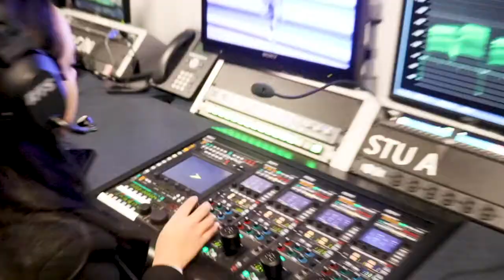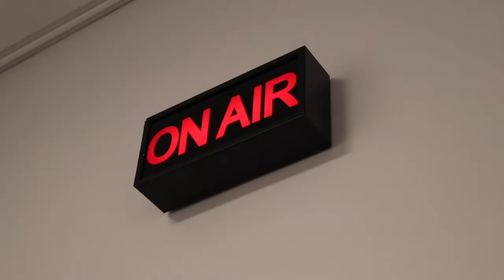Studio Tour - School of Communication and Media